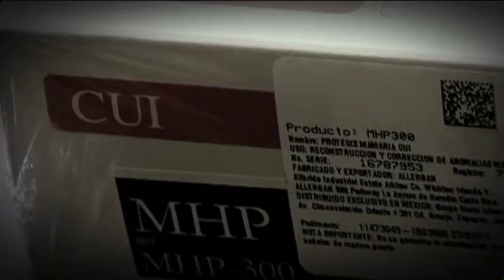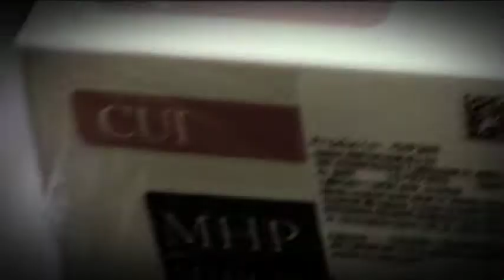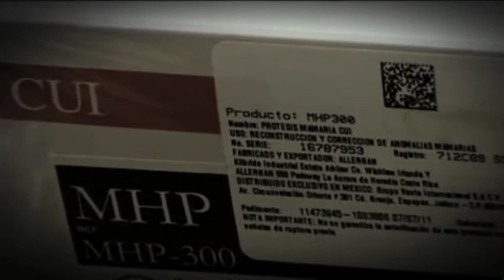DENUNCIA IMPLANTES DOS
DENUNCIA IMPLANTES